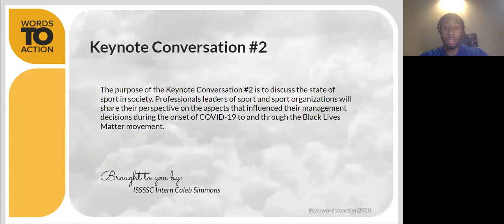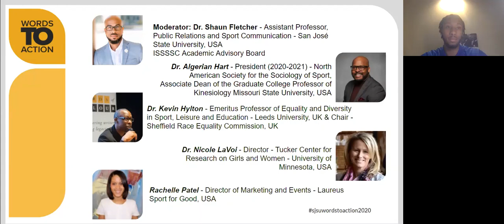Conversation for Change 2021-01-14: Sport, Society and Social Justice Conference Keynote 2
The purpose of the Keynote Conversation #2 is to discuss the state of sport in society. Professionals leaders of sport and sport organizations will share their perspective on the aspects that influenced their management decisions during the on-set of COVID-19 to and through the Black Lives Matter movement.
Moderator: Dr. Shaun Fletcher - Assistant Professor, Public Relations and Sport Communication - San José State University, USA
Dr. Algerian Hart - Associate Dean of the Graduate College, Professor of Kinesiology, Missouri State University President (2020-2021) - North American Society for the Sociology of Sport
Dr. Kevin Hylton - Emeritus Professor of Equality and Diversity in Sport, Leisure and Education - Leeds University, UK & Chair - Sheffield Race Equality Commission, UK
Dr. Nicole LaVoi - Director - Tucker Center for Research on Girls and Women - University of Minnesota, USA
Rachelle Patel - Director of Marketing and Events - Laureus Sport for Good, USA